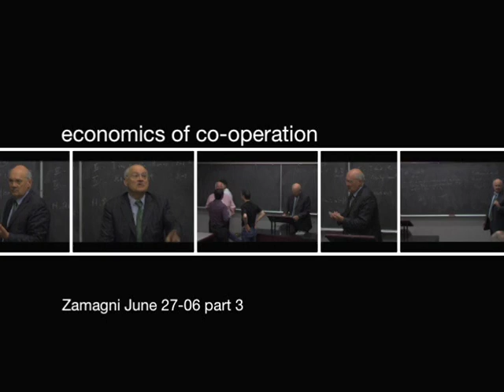Professor Stefano Zamagni on Reciprocity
Disk 5 of The Economics of Cooperation, Bologna Lecture Series 2006